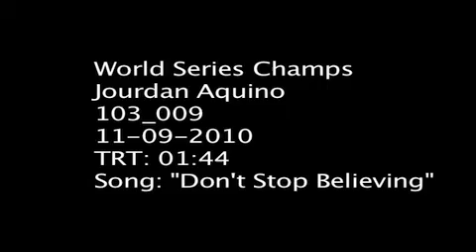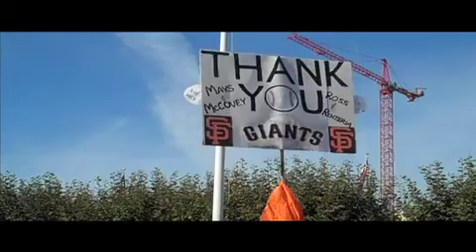At the Giants World Series Parade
Being in the city during the parade was total pandemonium. I've never seen so many people in my life LOL. CONGRATS THE SF GIANTS, FOR THEIR FIRST CHAMPIONSHIP IN THE GREAT CITY OF SAN FRANCISCO!